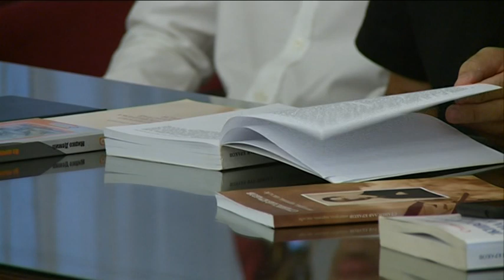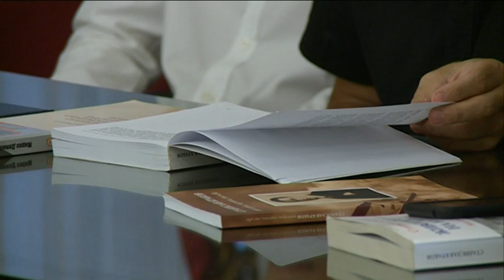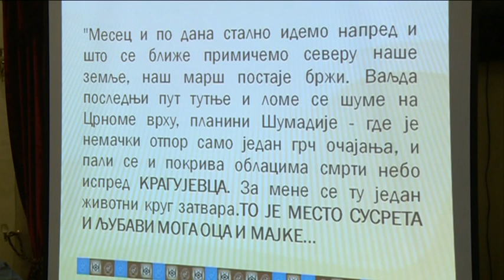Održana je tribina „Stanislav Krakov - povratak iz zaborava“